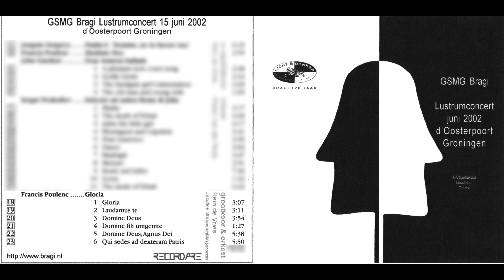Francis Poulenc - Gloria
Bragi grootkoor en orkest o.l.v. Rein de Vries